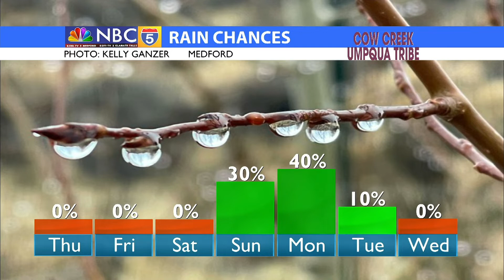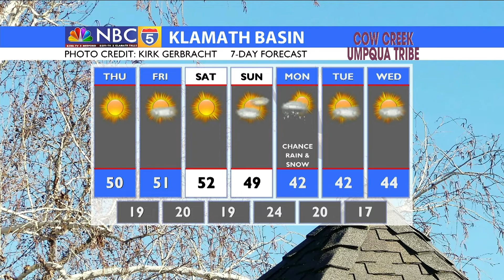MORNING WEATHER UPDATE 01/27